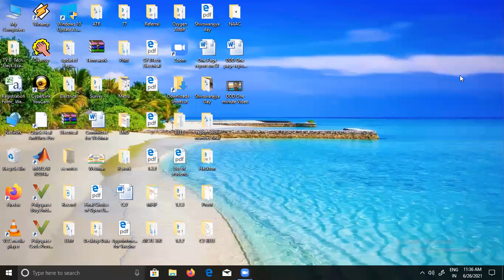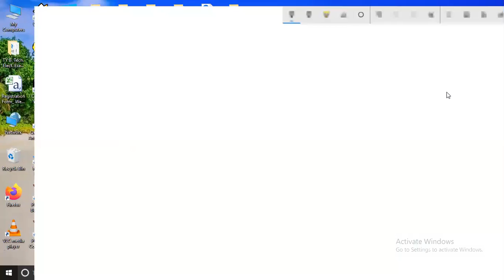BEEE Lecture 30 26 06